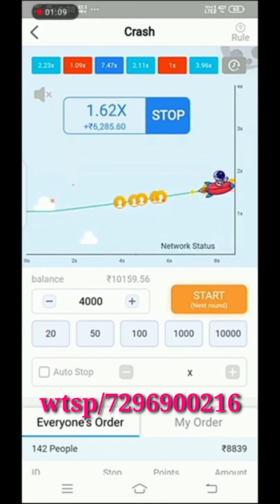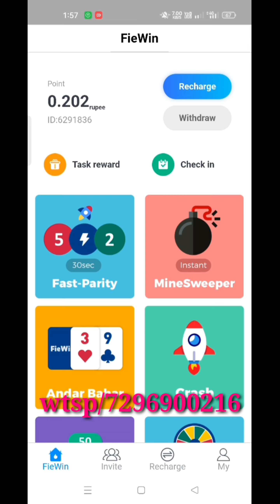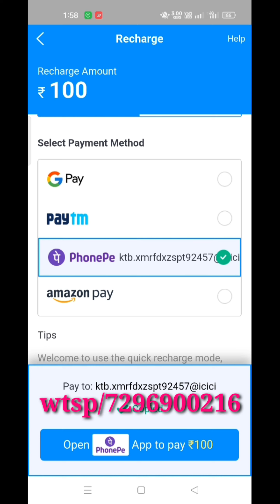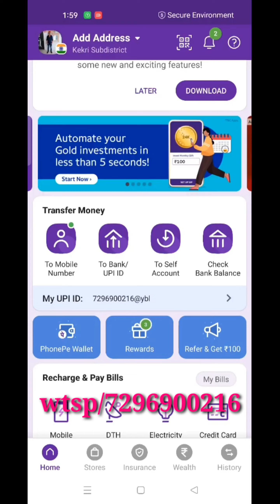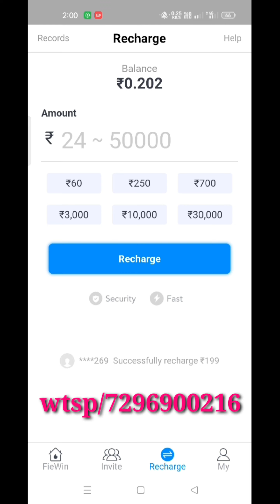घर बैठे फिर भी 42000 रुपए महीना कमाए। online fiewin hack mod software ki earning। 1win। mantrimall।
teligram join now 👇👇👇 is group main aapko full prediction aur puri jankari milegi isliye join kr lo 👇👇👇👇👇

100 % Real_Hello Dosto  ❤️. Agar _aap gher_ baithe💸 Online 🤑 Paisa kamana chahte h to upar  link 🖇️ per click kro aur_ register karo ☝️ aur 💸 WhatsApp_ number Diya Hai jis per Sms Kar sakte ho ___$$$💸💸💸💸💸💸💸💸
 kaise kya_ karna h aur niche_ mene 1 video ka link diya_ H jisme sab__ kuch details h ❤️_💸💸
Video link How to work_

mantrimalls win prediction
mantri mall tricks
mantri mall
mantrimalls recharge
mantrimalls withdrawal problem
mantrimalls tamil
mantrimalls app
mantri mall bangalore
mantrimalls payment proof
mantrimalls withdrawal
mantrimalls prediction
mantri mall color prediction
mantri mall color prediction trick
mantri mall color prediction tamil
mantri mall color prediction telugu
mantrimalls colour prediction
malayalam